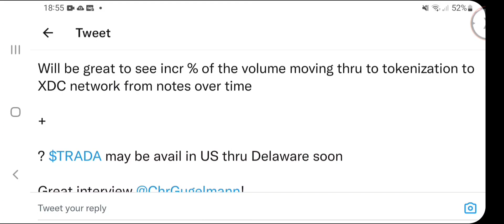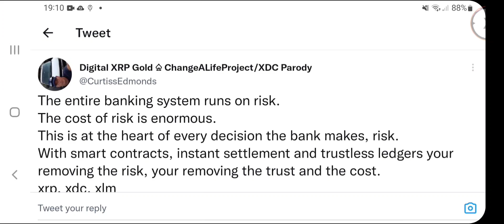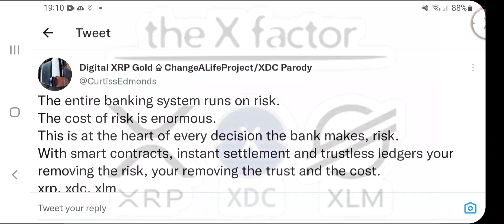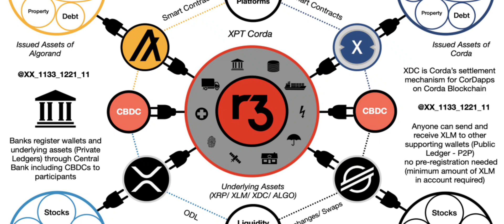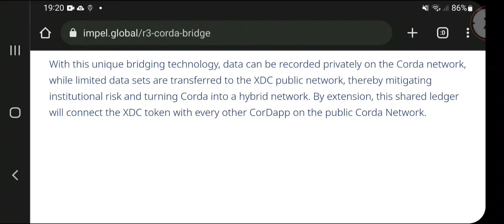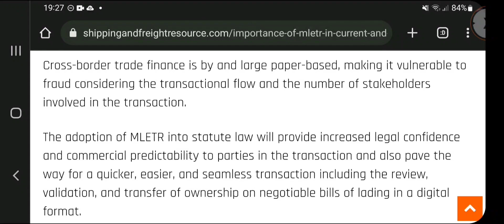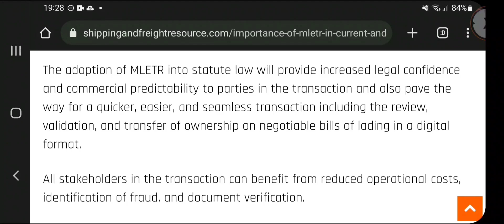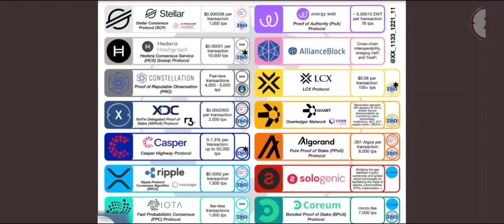🚨XDC Adoption, R3 All The Banks, Tradeteq Trillions, MLETR UK, Let Me Explain🚨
Hello XDC Family. 🚨XDC Adoption, R3 All The Banks, Tradeteq Trillions, MLETR UK, Let Me Explain🚨

the FEES!!

2. Sign Up for UPHOLD Using My Link & Get $20 FREE BTC

6. Install the Globiance App using my referral

9. Download the Pi App and mine free Pi Coin, The Future Bitcoin:

10. Buy, save, spend and share real GOLD digitally!

XDC:
xdc7C8f6641Ad487a2F4E74647a0c843fF6431C3B9E

XRP:
rGJvzLwrUTatUAMrFNt2UEDkjA7t3YkoE7

13. Buy Me A 'SUPER THANKS' on my videos or on my shorts

14. BUY Your Dream Car With XDC